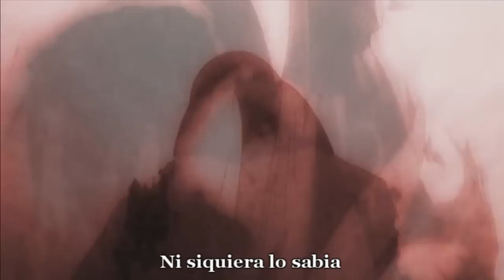In The End Sub Español - Cinematic Cover [AMV]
Donaciones (Si realizas una donación podrás elegir el anime y/o canción para un próximo video)
IMPORTANTE: Contenido SPOILER

▶Banda: Cinematic Cover feat. Jung Youth & Fleurie (Produced by Tommee Profitt)
▶Canción: In The End (Linkin Park Cover)
▶Lista de Animes:
+ Ansatsu Kyoshitsu
+ Code Geass
+ Death Note
+ Devilman Crybaby
+ Fate/Zero
+ Gundam: Iron Blooded Orphans
+ Kyoukai no Kanata
+ Noragami
+ Kiseijū: Sei no Kakuritsu (Parasyte -the maxim-)
+ Tengen Toppa Gurren Lagann
+ Terra Formars
+ UQ Holder!